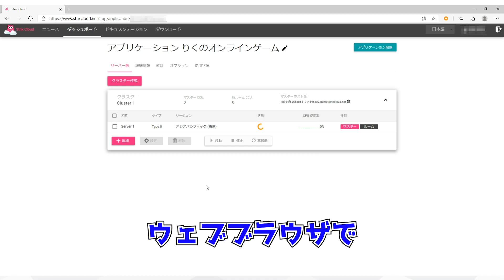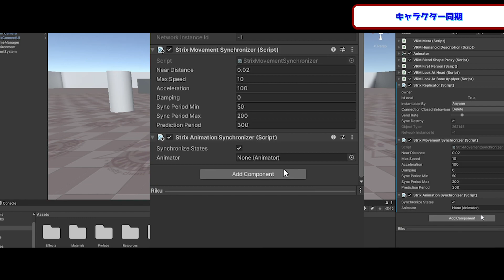ゼロから始めるオンラインゲーム開発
*Type 0プランは、2024年6月より月額2,600円の有料プランへと移行いたしました。*
*有料化に伴い、StrixCloudを初めて利用されるお客様向けのトライアルプランや、学校の授業等で使えるアカデミックプランといった、無料でお使いいただけるプランもご用意しております。*
*詳細については、Strix Engineサイトをご覧ください。*

こんにちは！りくです。
中学生Vtuberりくが贈る、Youtube番組「オンラインゲームをつくろう！」
AI猫のアポロそして、学校の友達と一緒に、ゼロからオンラインゲーム開発をしていきます。

はじめてオンラインゲーム開発に挑戦される方に向けて、
ゲームサーバ開発向けサービス「Strix Cloud（ストリクスクラウド）」を使用したオンラインゲーム開発の様子を配信します！

※Strix CloudはWebでユーザー登録することで使用することができます。

【動画一覧】
第1話　同期（キャラクターのアニメーション同期）
Strix Unity SDKを使用し、コンポーネントを使ったアニメーション同期を設定します。

第2話　同期（弾の同期）
Strix Unity SDKを使用し、コンポーネントを使った弾の同期を設定します。

第3話　Strix Cloudで開発したオンラインゲームデモの紹介
アクションRPGや大規模オンラインゲームなど、

第4話　同期（RPC機能を使用したダメージ同期）
Strix Unity SDKを使用し、StrixRPCアトリビュート機能で、

第5話　3DCGデザイナー現る
りくたちの仲間に3Dデザイン担当の「すず」が加わり、

第6話　オンラインゲーム開発　実践編　～サーバセットアップ・アニメーション同期～
サーバのセットアップ、キャラクターの移動・アニメーション同期を設定します。

第7話　オンラインゲーム開発　実践編　～弓・エフェクトの同期～

第8話　オンラインゲーム開発　実践編　～チャット機能～

★Strix Cloudサーバセットアップ動画

★Strix Cloud料金シミュレーション
Strix Cloudのインスタンス使用料を、スマートフォンゲームをサンプルにシミュレーションしました。